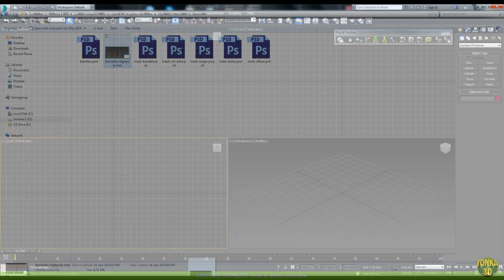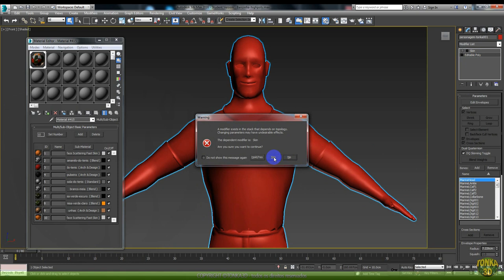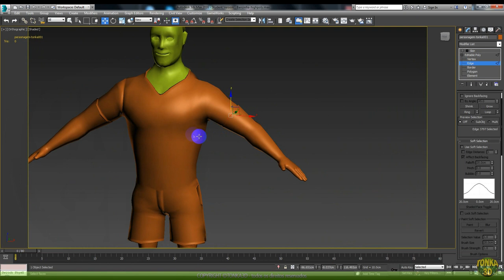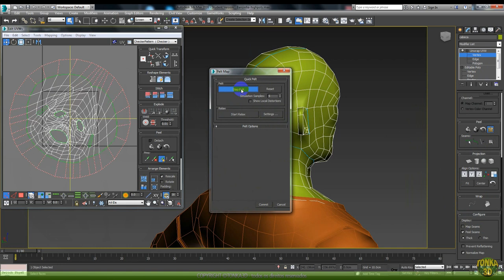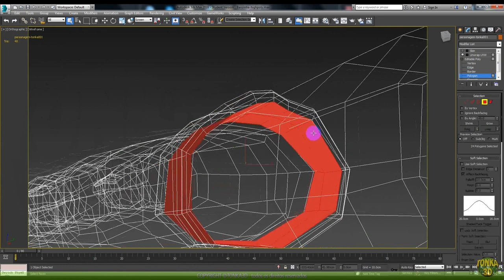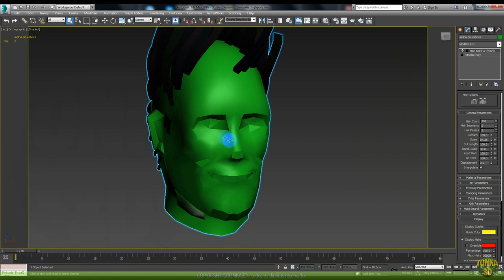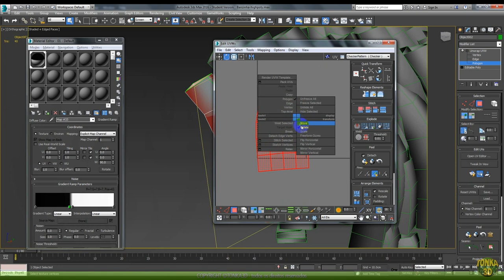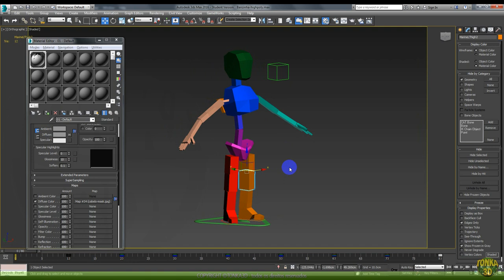Curso Unreal Engine para jogos - Personagem Parte 1 - AULA 26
O curso Produção de Games com Unreal Engine agora é GRATUITO! Essa é a AULA 26, de um total de 51 aulas. Em contrapartida, pedimos que apoie o jogo que nosso instrutor e game designer Rodrigo Banzato desenvolveu, o game Shadows of Kepler:
1. Jogue a Demo (PC Steam)
2. Pré-venda e suporte no Kickstarter
3. Página oficial do Game

Agradecemos desde já pelo apoio e vamos disseminando novos conhecimentos mas, principalmente, apoiando cada vez mais novos brasileiros desenvolvedores de games e game designers, para um Brasil mais inclusivo e com mais força no mercado mundial de grandes produções de jogos de alta qualidade.